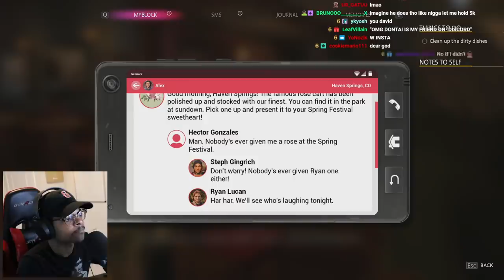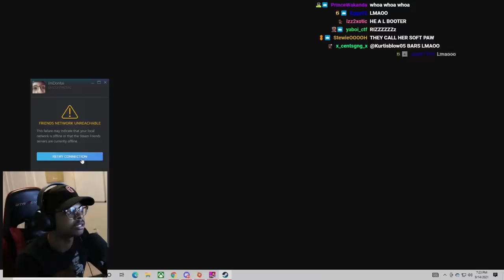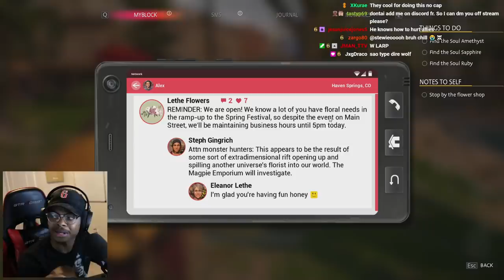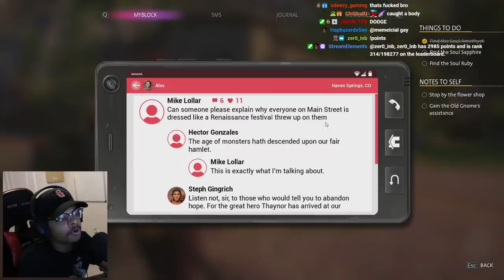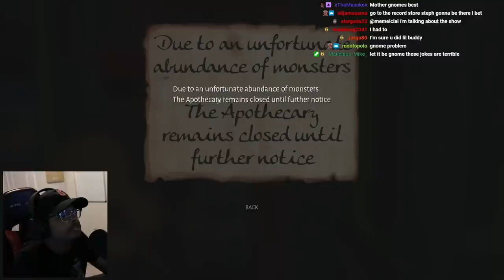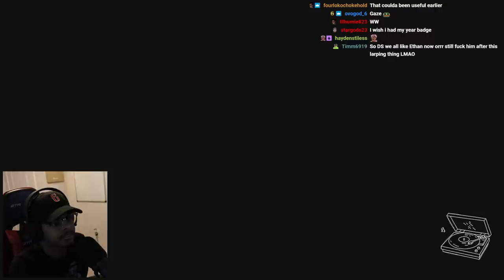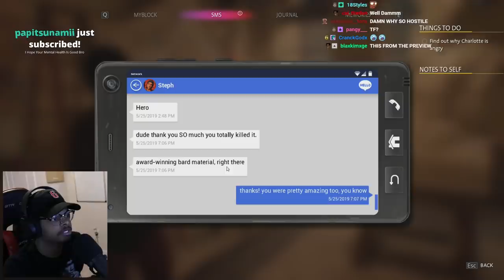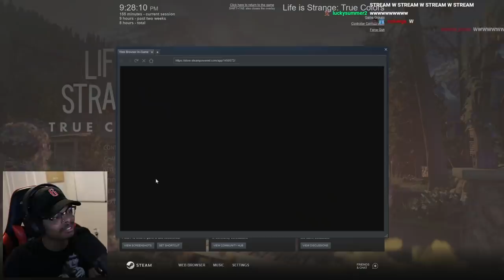An RPG GAME! | Life Is Strange 3 | EP.5